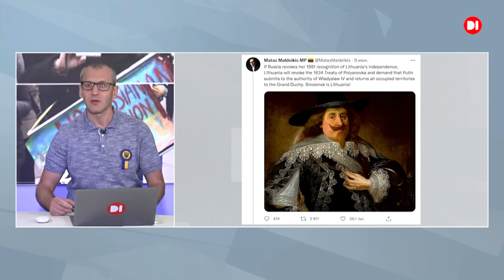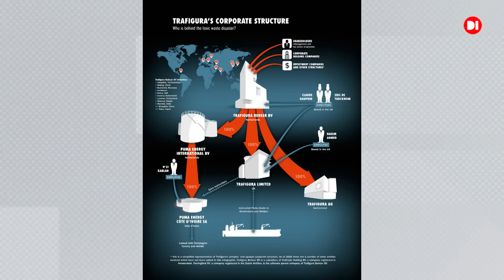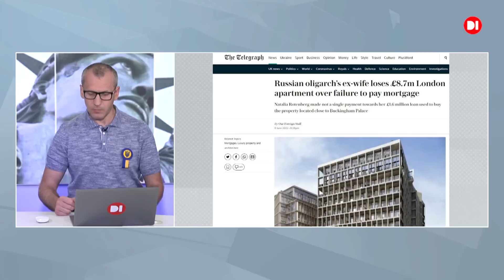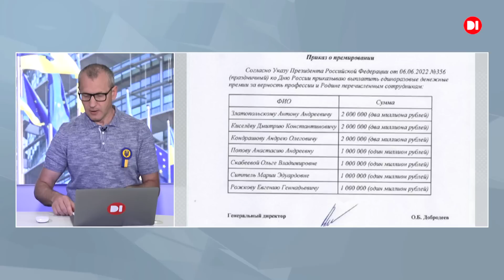Світ з Україною. 11 червня 2022.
Президент США Джо Байден заявив, що американці платять "путінський податок" на паливо та їжу.

Папа Франциск зустрівся з головою Європейської комісії Урсулою фон дер Ляєн у Ватикані.

Анджей Дуда та Марсело Ребело де Соуза говорили про Україну та її шанси на статус кандидата у членство в ЄС.

Президентка Європарламенту Roberta Metsola також запевнила, що, цитую: «Наша позиція чітка: місце України — серед нашої європейської сім’ї».

У Нідерландах завершився судовий розгляд у справі про збитий у 2014 році у небі над Донецьком малазійський Boeing.

У Латвії до роковин введення радянських військ планують підготувати закон для відчуження нерухомості росії та білорусі.

Starlink Ukraine Ілона Маска нарешті отримала ліцензію оператора.

Британський співак Роббі Вільямс заявив, що хотів би виступити на Євробаченні-2023, яке після перемоги Kalush Orchestra в Турині має відбутись в Україні.